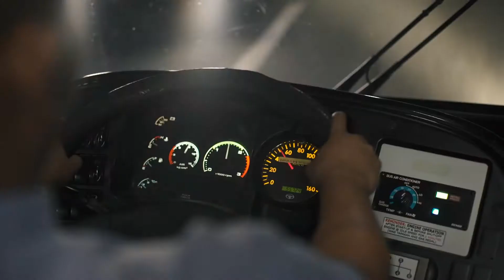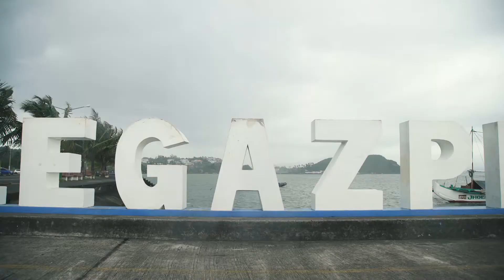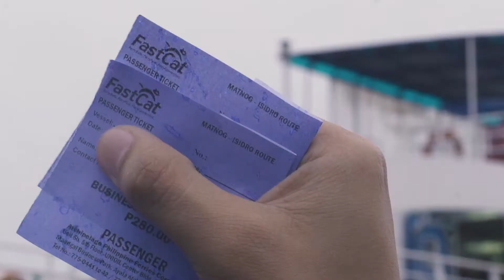Unforgettable Bicol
What makes Bicol unforgettable? More than the scenic sites, palatable food, friendly people and local history. Bicol has always been a destination to remember. Discover the best of Bicol with Philtranco.

Byahe na with FastCat, Philtranco and JAM Liner.